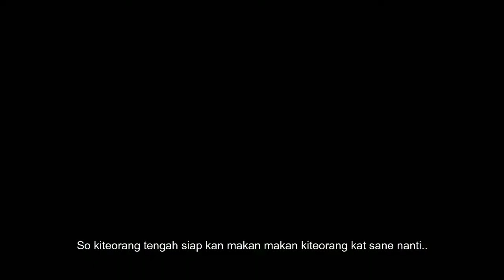vlog 1 | PD | 2019